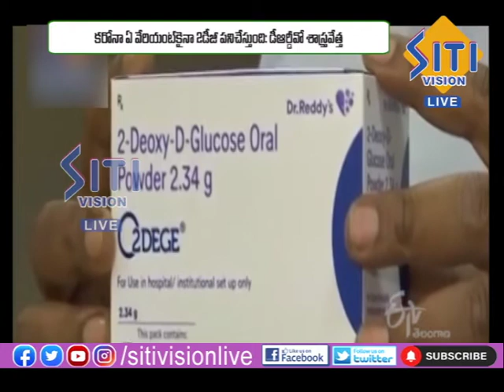9th June 12.30Pm News Bulletin || Siti Vision Live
9th June 12.30Pm News Bulletin || Siti Vision Live